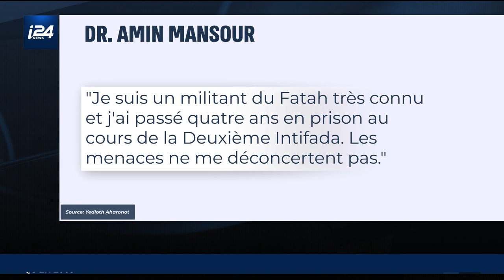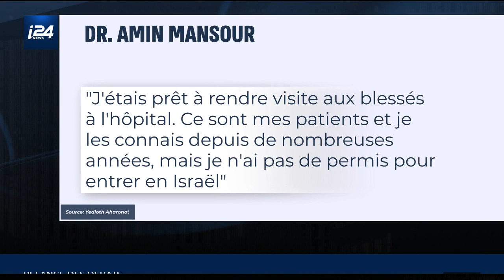Un Palestinien sauve deux Israéliens victimes d'un attentat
Deux Israéliens victimes d'une attaque terroriste samedi en Cisjordanie ont été sauvés par le dentiste palestinien qu'ils venaient consulter.

Un garçon de 17 ans a été grièvement blessé ainsi que son père âgé de 60 ans près du village palestinien d'Azzoun au nord de la Cisjordanie. Ils ont été admis au center médical Meir à Kfar Saba (centre), leurs jours ne sont pas en danger.

Dr Amin Mansour fut le premier à s'interposer au moment de l'attentat, alors que les faits se déroulaient devant son cabinet.

Ce dentiste palestinien est sorti immédiatement de la clinique pour intervenir et prodiguer les premiers soins à ses clients, avant même l'arrivée des services d'urgences israéliens.

"Je suis médecin depuis de nombreuses années ... C’est mon devoir de soigner les gens, qu’ils soient israéliens ou palestiniens (...) Chaque personne est avant tout un être humain", a souligné le dentiste.

"Je suis un militant du Fatah (parti de l'Autorité palestinienne) très connu et j'ai passé quatre ans en prison au cours de la seconde intifada, et les menaces ne me font pas peur", a-t-il affirmé.

Selon des sources palestiniennes, le Dr Mansour reçoit dans son cabinet de nombreux patients israéliens, une clientèle notamment attirée par des prix plus abordables que ceux pratiqués par les dentistes israéliens.

"Je voulais rendre visite aux blessés (le garçon de 17 ans et son père) à l'hôpital. Ce sont mes patients et je les connais depuis de nombreuses années, mais je n'ai pas de permis pour entrer en Israël", a déploré le Dr. Amin Mansour.